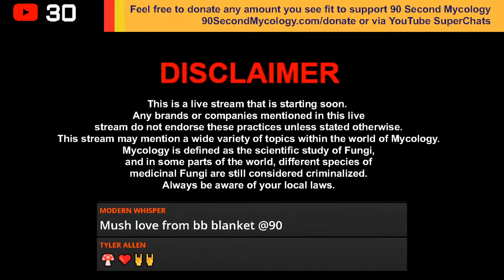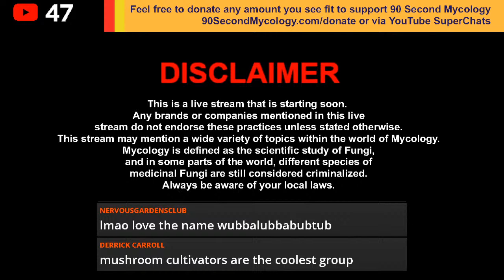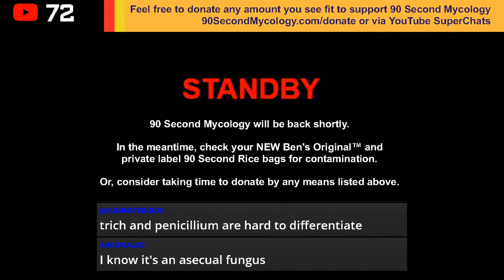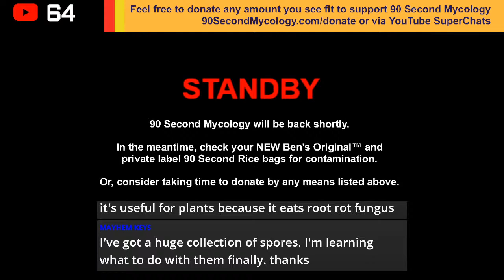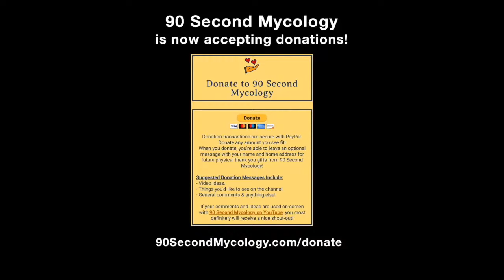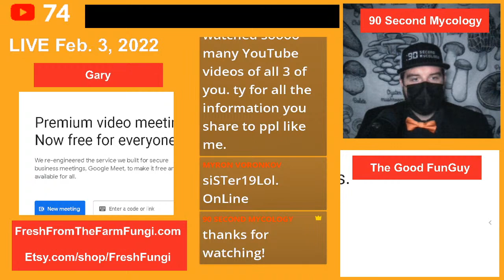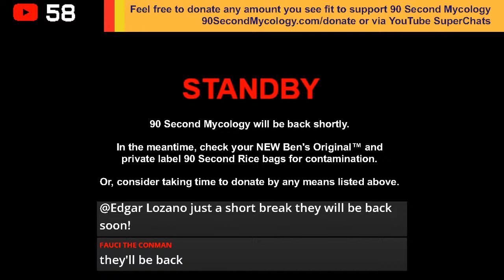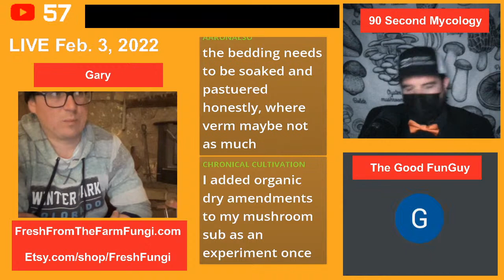🔴 LIVE! Previously Recorded 2 3 22 Mushroom Podcast with 90 Second Mycology and The Good FunGuy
Deep Dive into mycology with @90SecondMycology  and @TheGoodFunGuy!  Super thankful for the opportunity to talk to these knowledgeable mycopreneurs - Listen in as we discuss the beginnings of Fresh from the Farm Fungi, some experimental methods for cultivation, breeding techniques, speculation on the future of mushroom cultivation and much much more!

🔴  FOR EDUCATIONAL AND HARM REDUCTION USE ONLY!
90 Second Mycology Presents: LIVE INTERVIEW! \\ Gary From 'Fresh From the Farm Fungi' \\ Co-Hosted by The Good FunGuy

❗️Links to most of what you need below! 👇

GARY:
🌐 Official Website for Contact Methods, Cultivation Classes & More!:

🚨 Websites of Interest:
🌐 NEW! BEGINNER FLOWCHARTS .PDF!
🌐 Other Mycology Vendors and Resources!
🌐 90SM's Unmodified Still Air Box Reddit Write-up!

*Any brand shown or mentioned in these videos do not endorse these practices, and registered trademarks and patents remain those of the brands and companies depicted. General opinions are those of 90 Second Mycology ONLY!

Artist: Jonathan Goldman
Title: ASCENSION HARMONICS